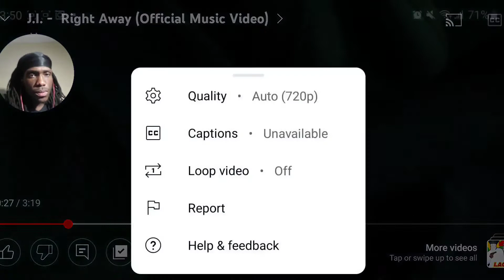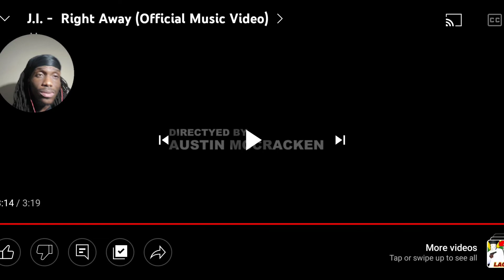FIRST TIME LISTENING TO J.I. - Right Away (Official Music Video) REACTION